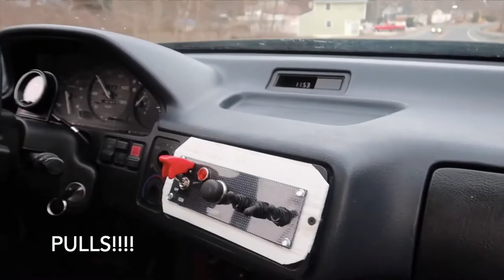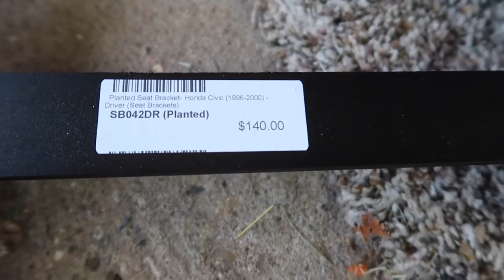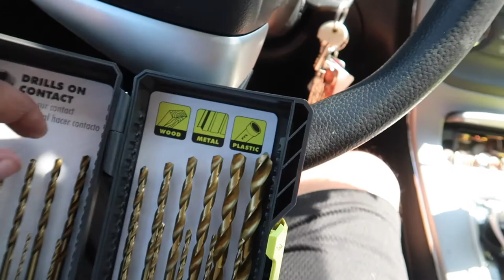Boosted Becky Gets A PLM Bucket Seat - Affordable And High Quality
PARTS LIST!

Side mount bracket

Merch→Coming soon

SHARE SHARE SHAREEEEEEEEE! DAMN IT SHAREEEEE

h22, boosted h22, stock boosted h22, coilers, coilovers install, function and form coil overs, ek, ek9, ej6, honda,acura, honda racing, ct dragz, racing, street racing, 860, ct,